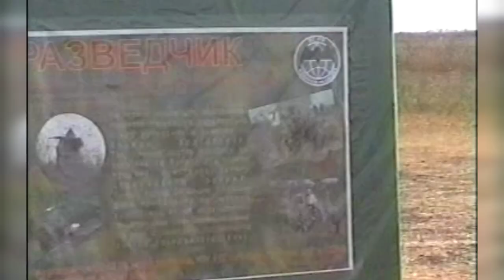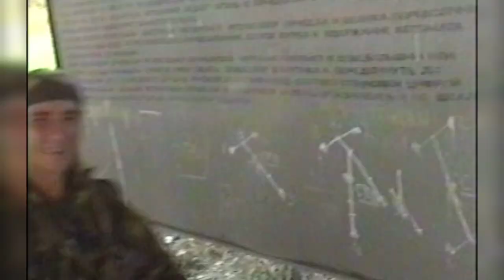СБОРЫ РАЗВЕДЧИКОВ 42 МСД 2006г в 70 полку МАРШ БРОСОК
42 МСД 70МСП СБОРЫ РАЗВЕДЧИКОВ
МАРШ БРОСОК
2006г